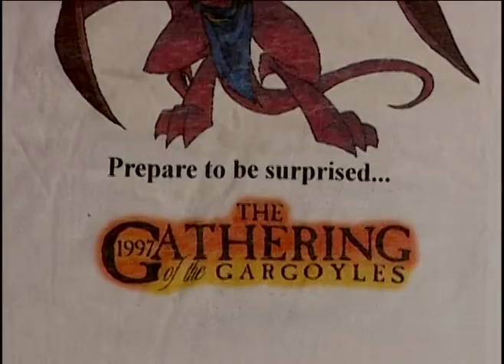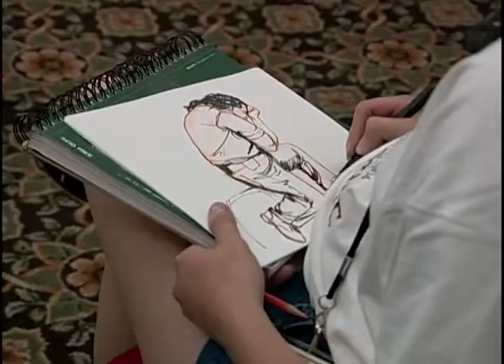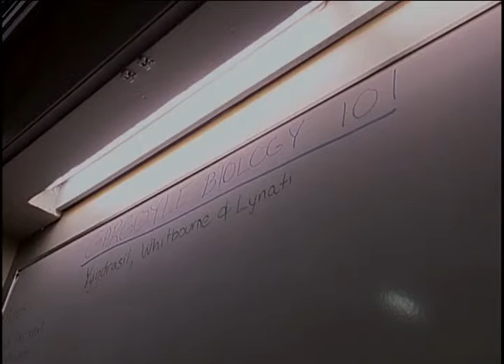Gargoyles - EXTRAS (1994–1996)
01 - Original Show Pitch
02 - The Gathering of The Cast and Crew
03 - The Gathering of The Gargoyles